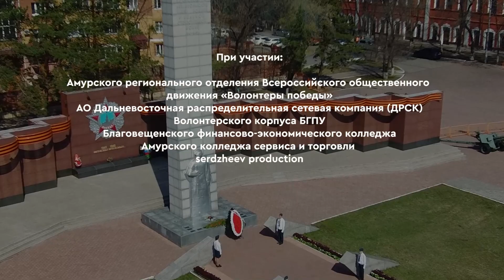Акция флешмоб 77 лет Победы в Благовещенске